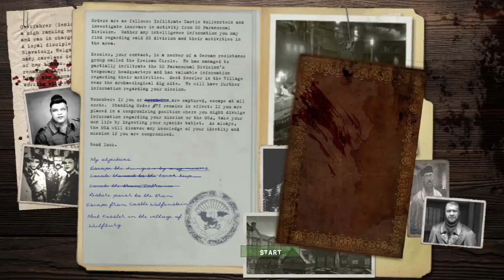Ropeway to Wulfburg - Return To Castle Wolfenstein - Episode 2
Using RealRTCW mod.

Finally escaped the castle complex but now we need to reach Wulfburg and find Kesseler who will help us proceed to our next objective